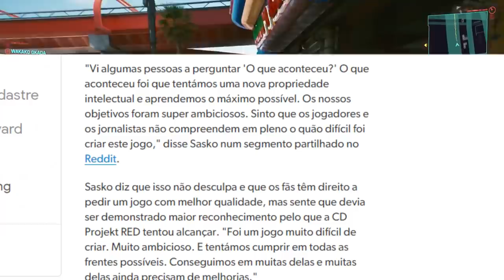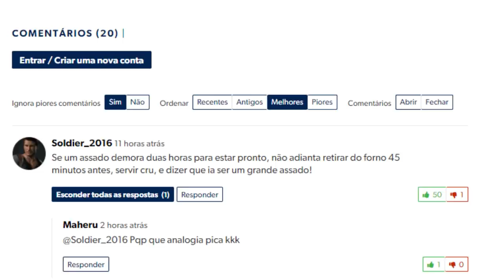kkkkkkk! DEV da CD fala M3RD* para jogadores de CYBERPUNK 2077! E MENTIR sobre jogo da CERTO!